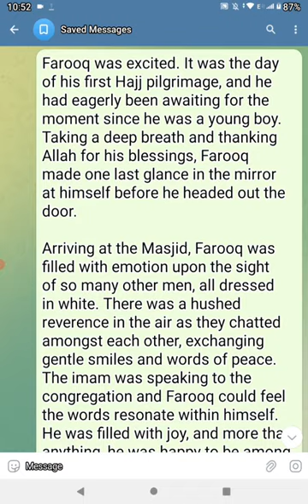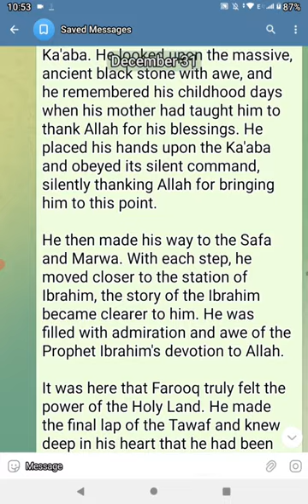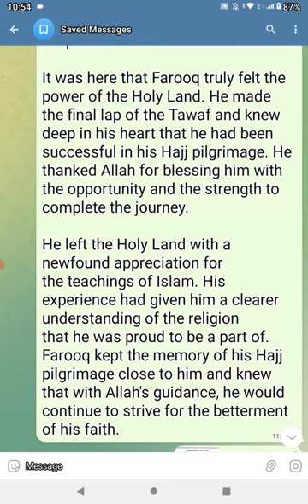ISLAMIC STORY VIDEOS 2024 PART 1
ISLAMIC STORY
2024
PART 1